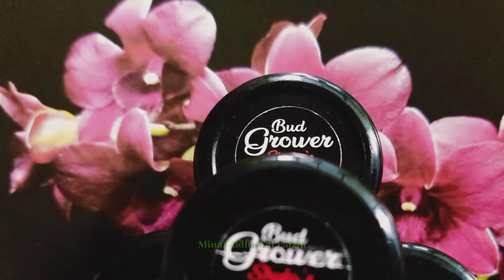TAKBIR TERBARU 2021 SHYFA COLLECTIONS, MINAL AIDIN WAL FAIZIN !! SHYFA RELIGY !! #